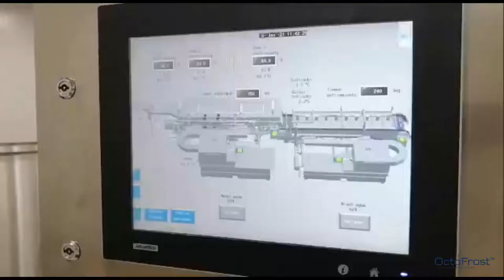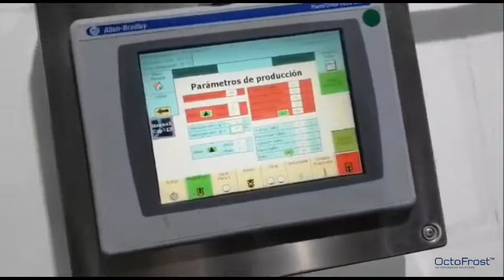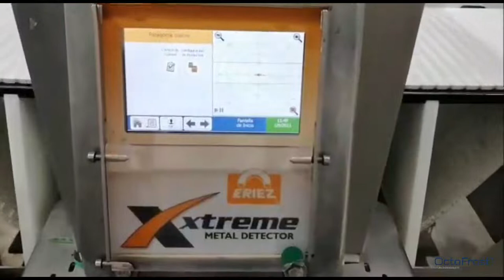OctoFrost™ IQF Processing Line Broccoli in Mexico – Blanching, Chilling and IQF Freezing Line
Procesadora Rio Nuevo from Mexico is Processing IQF Broccoli with OctoFrost IQF Processing equipment which ensures high yield, natural appearance, energy efficiency, and food safety. By having one supplier for all the food processing machinery - OctoFrost Blancher, OctoFrost Chiller, and OctoFrost IQF Freezer, all pieces of equipment are optimally connected which results in an IQF product of premium quality.